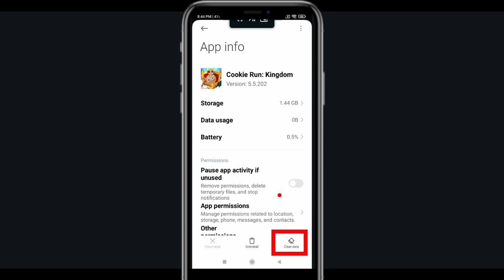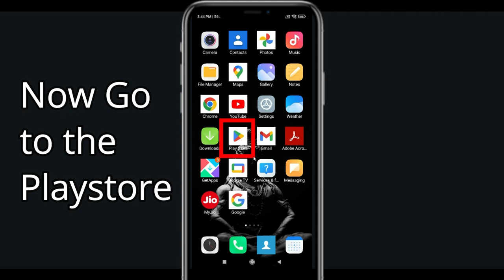Fix Cookie Run App Oops Something Went Wrong Error |PSA 24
Let's start  in today's tutorial you will learn how to Fix Cookie Run Oops - Something Went Wrong Error in Android & Ios - Please Try Again Later.

Cookie Run Go Hack - *NEW* Cookie Run Go FREE Dice Unlimited Dice Rolls